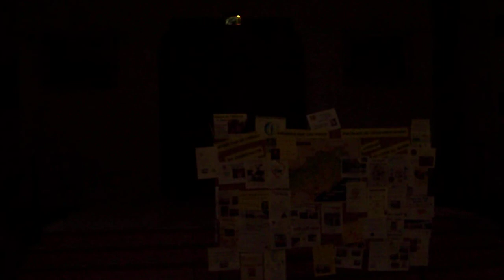Dans la Cathédrale de Saint Pierre / Inside the Cathedrale de Saint Pierre de Montpellier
This is a video I took of the interior of the Cathedral de Saint Pierre in Montpellier, France.  I'm sorry the video is so dark, there aren't any electric lights in the cathedral and my camera doesn't film very well in low light; the only light to see by is candlelight and the sunlight coming in through the windows.  It's weird to think that this church has remained relatively unchanged for over half a millenia... kind of like travelling back in time.